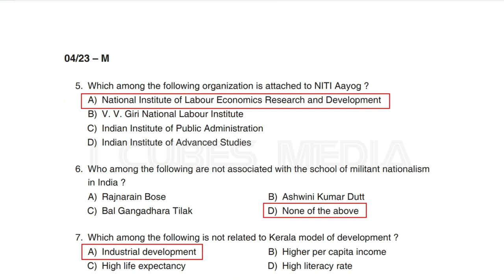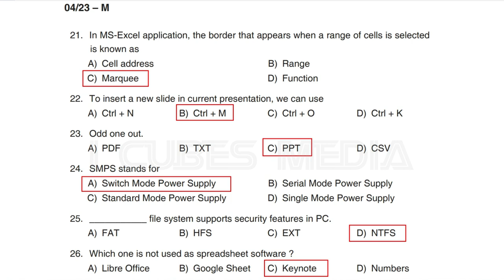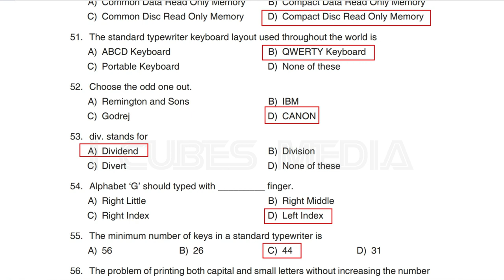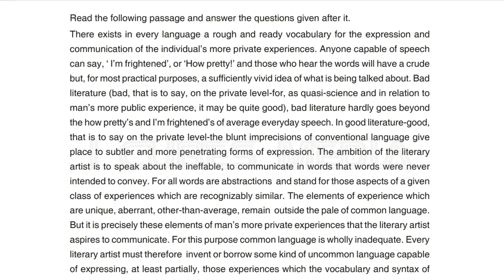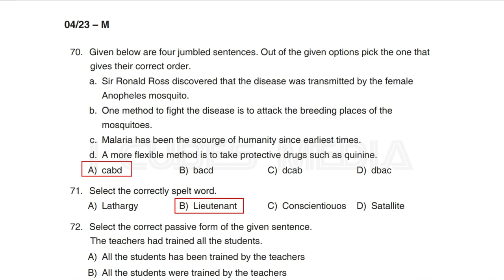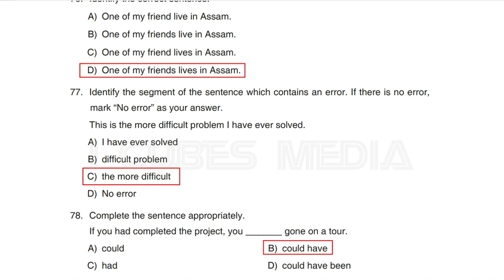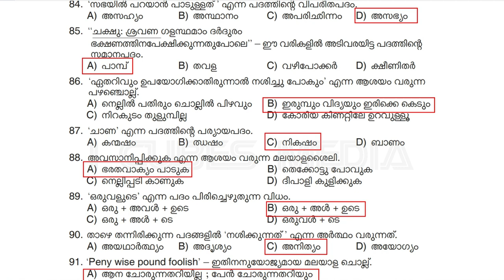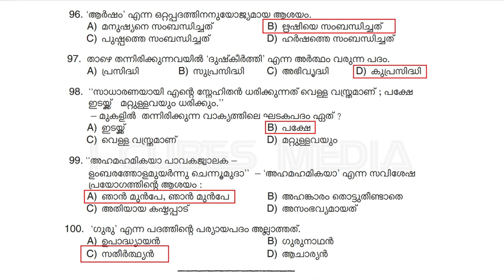ഇന്നലെ നടന്ന LD Typist / Clerk Typist പരീക്ഷയുടെ Provisional Answer Key